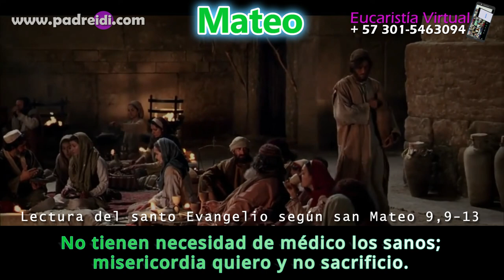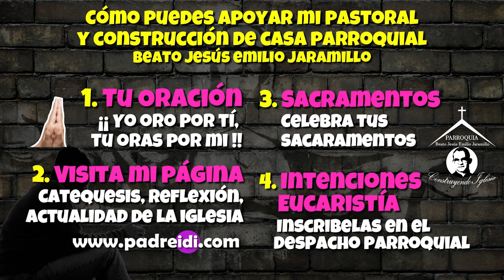Julio 5, Evangelio según San Mateo 9 ,9-13, No tienen necesidad de médico los sanos; misericordia...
Julio 5, Evangelio según San Mateo 9 ,9-13, No tienen necesidad de médico los sanos;misericordia quiero y no sacrificio, Mateo,
Tiempo  Ordinario
Semana 13,

Am 8,4-6.9-12,

Sal 119(118),